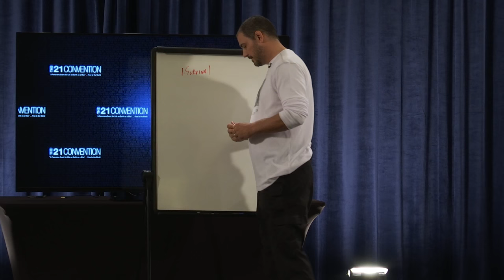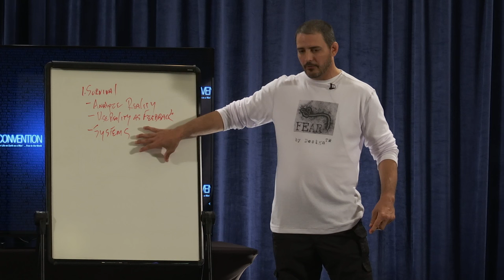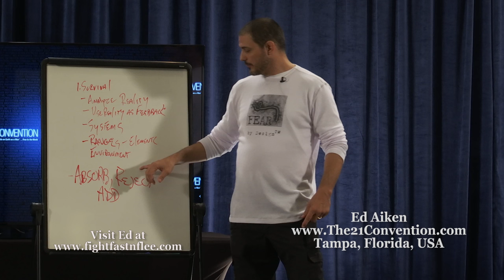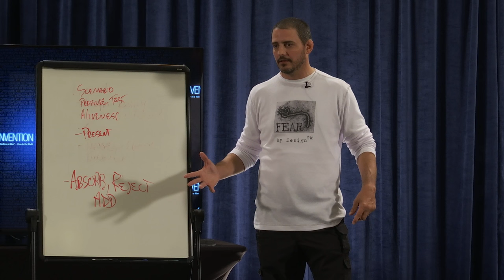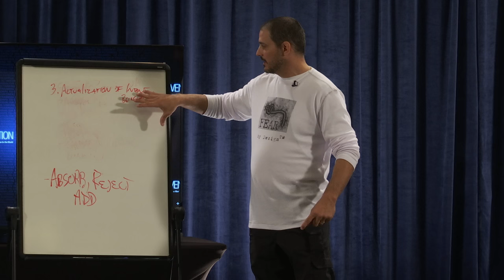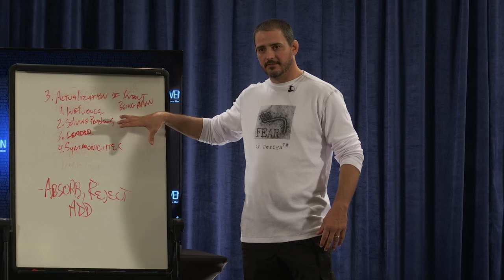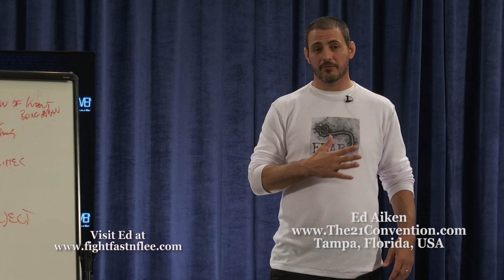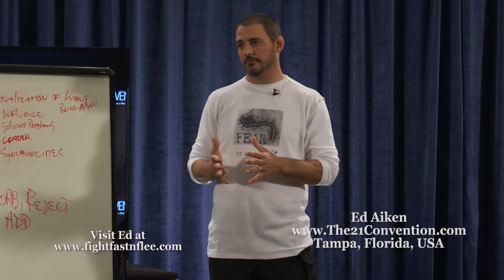The 3 Reasons Every Man Needs to Train for Extreme Violence | Ed Aiken | Full Length HD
Ed Aiken outlines how to get started with martial arts. He also explores why training is such an important component of being a man.

In this presentation, you will learn:

- What’s the suggested first step when deciding to train martial arts.
- How to figure out which martial art is right for you.
- The single biggest mistake to avoid when training.

About the speaker :

"I have spent most of my life learning about the mind and body.  I have over 30 years experience in martial arts, hypnosis, meditation, neuro-linguistic programming, etc.  At Force Dynamix we offer different trainings in martial arts fitness, self-defense, JKD concepts, social hypnosis, clinical hypnosis, group dynamics, force on force handgun training scenarios, and more.

I am fully certified in various martial arts and mental arts and am excited to bring to you the cutting edge in mind and body training.  Here is a brief list of some of my qualifications :

Brazilian Jiu Jitsu Black Belt
Full Instructor in Jeet Kune Do Concepts
Years of experience in Thai Boxing, Savate, Judo, Kali, MMA, etc.
Certified Professional Advanced Clinical Hypnotist
Certified Master Trainer of Clinical Hypnotherapy
Certified Master Practitioner of Neuro Linguistic Programming
Certified Practiioner of Hemispheric Integration
Have developed numerous Programs about Fitness, Self-Defense, and Change Work
Have personally taught large Corporations, UFC/MMA Fighters, Celebrities, Government Agencies and Law Enforcement

Through our boot camps, clinics, group classes, online training, and intensive personal training programs...we aim to deliver the most realistic and well-rounded mind and body training available anywhere ... let alone here in Austin TX."